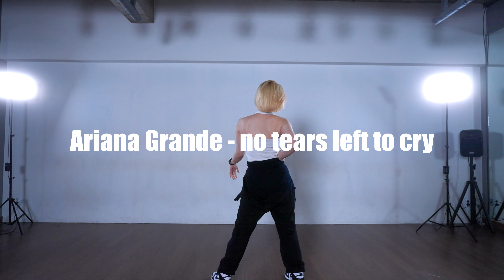[동탄댄스학원] 코스믹댄스 - GIRLISH BegginerㅣNo tears left to cry - Ariana Grande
GIRLISH Beginnerㅣ목 7:40-9:00
MusicㅣNo tears left to cry - Ariana Grande
강사ㅣ홍하림(HIPPIA)

- Cosmic Dance Academy -